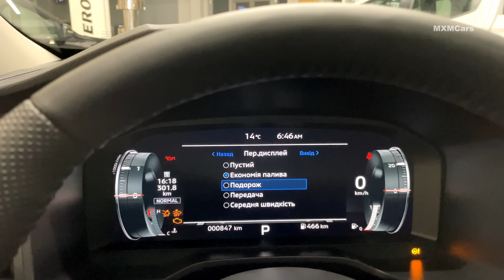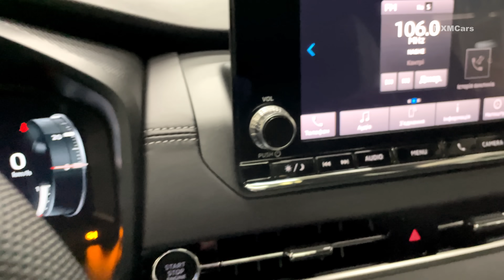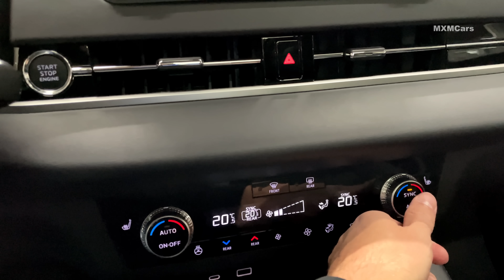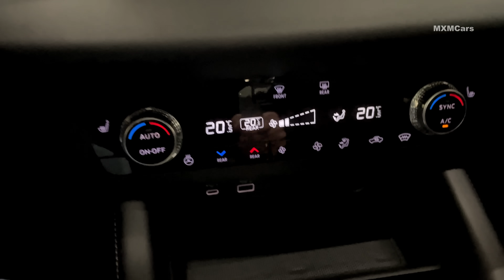2024 Mitsubishi Outlander - in depth Walkaround 4K